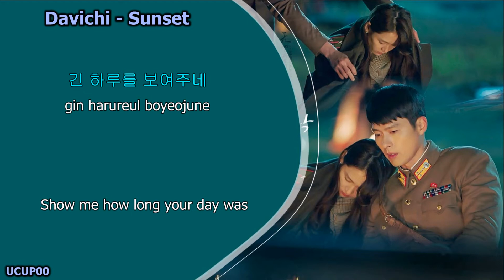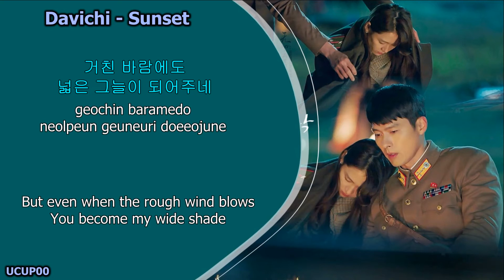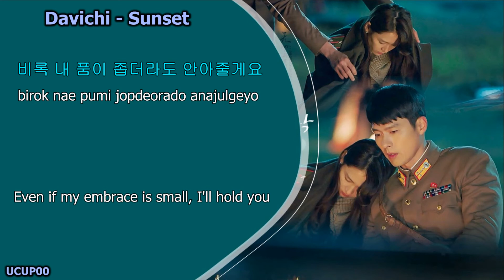Davichi - Sunset (노을) Crash Landing On You OST Lyrics